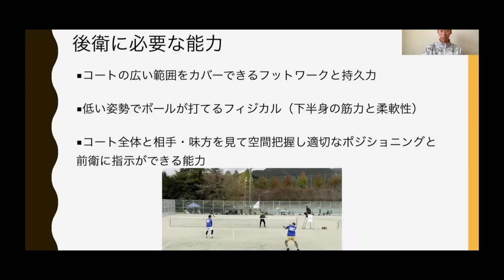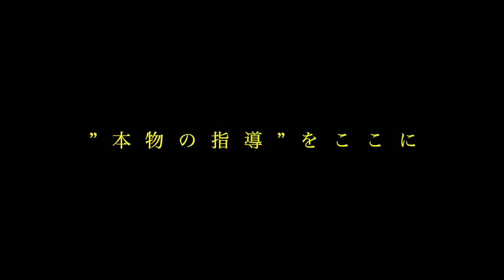【ソフトテニス】上手な後衛が全員使っている最強〇〇ステップの極意！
⭐️塾長とうっちーに直接習える！札幌ソフトテニススクール⭐️
毎週木曜日18:00-21:00　レベルに合わせた3クラスで指導中！

YouTube内でみんなが着ているおしゃれTシャツ！
⭐️MAAX 新作Tシャツ発売開始！⭐️

⭐️指導者向けDVD第4弾⭐️
「SOFTTENNIS FUNCTIONAL TRAINING」
ソフトテニスに特化させ、ソフトテニスの中で動ける体を作っていくソフトテニス界初のトレーニングDVDがついに発売開始！

⭐️指導向けDVD第3弾⭐️
「新時代のサーブ革命」
初版200セットお得な限定価格で発売開始！残り100セット！

⭐️指導者向けDVD第2弾「ストローク超大全」好評発売中！⭐️
ストローク上達に必要な全てを120分にまとめました！

⭐️指導者向けDVD第1弾【7つの力】累計販売枚数300枚突破！⭐️

⭐️見て強くなる！ソフトテニス塾オリジナルTシャツ＆パーカー販売中！ ネットショップ⭐️

⭐️ソフトテニスアカデミーHP⭐️
全国各地で講習会を開催中！お申し込みはこちらから↓↓

全国のソフトテニスを頑張るメンバーが130人以上集結！

【まっくす塾長の資格・経歴】
・柔道整復師
・JSPO-AT

2013年　東日本ソフトテニス大会　ベスト4
2014年　東日本学生ソフトテニス選手権大会　ベスト16
2014年　全日本学生選手権大会　ベスト8
2015年　第13回九州オープン　優勝
2016年　全日本社会人ベスト16
2017年　愛媛国体　成年男子3位etc
2022年　JAPAN GP2022宮城予選優勝